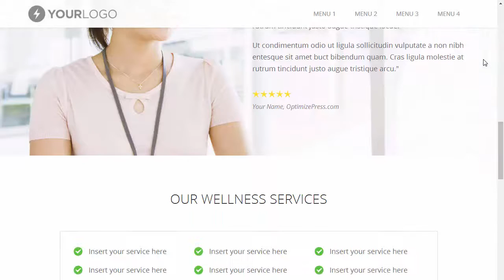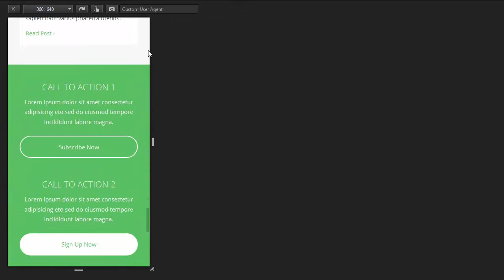OptimizePress 2.0 Templates | Wellness Landing Page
(Note: You will need the latest WordPress and OptimizePress 2.0 in order to install this landing page template)